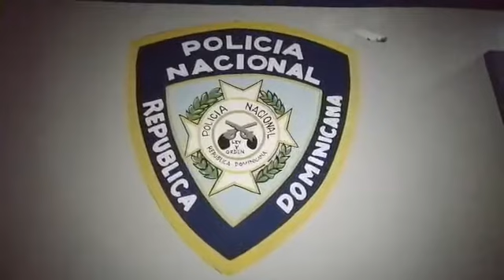OPERATIVOS DE CHEQUEOS EN VERON PUNTA CANA HABLA EL CORONEL PEREZ ENCARNACIÓN